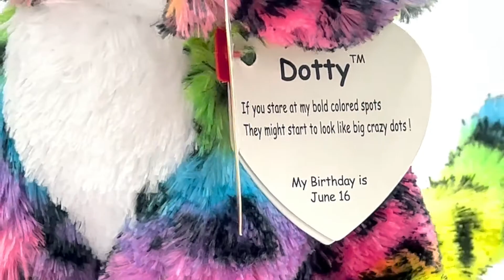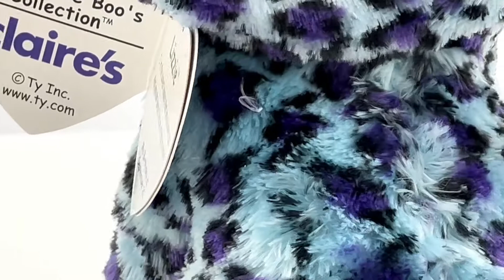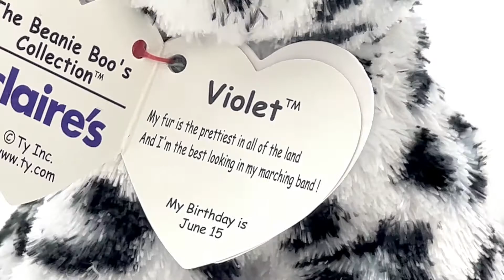Which Beanie Boo Leopard is your favorite?vol.2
The Leopard Boo is one of the popular Ty Beanie Boo collections. Ty has made a variety of leopard boos over the years.They are all super cute in their own way, such as colors, patterns, and eyes! Recently, a couple of avid collectors requested that I make a leopard collection video! Finally, all my favorite leopard boos have arrived! Thank you for waiting for this video!
Which Beanie Boo Leopard is your favorite?